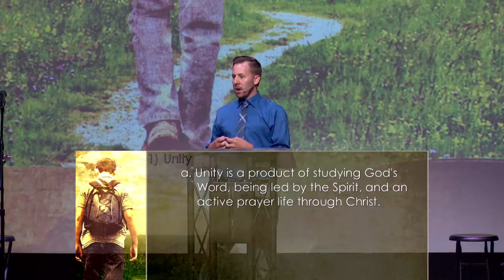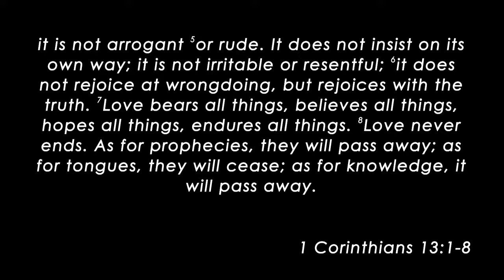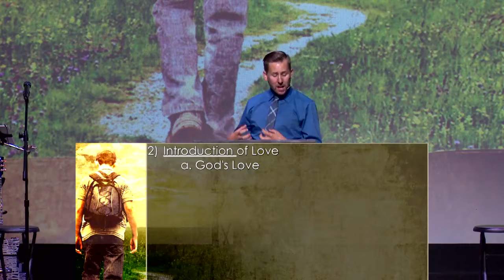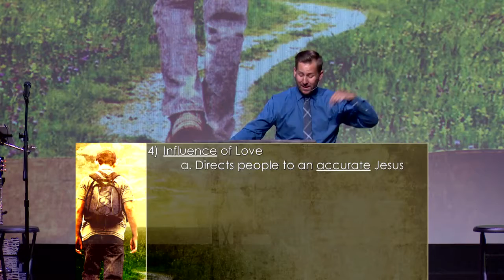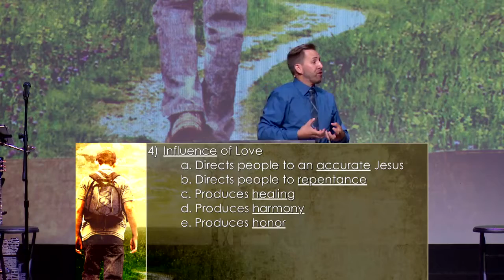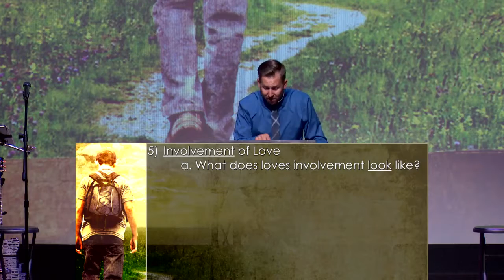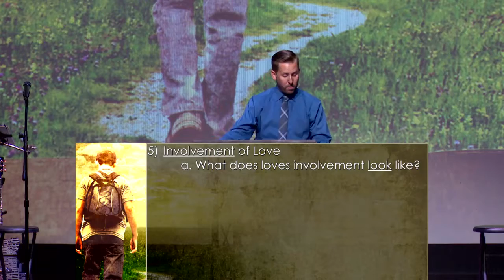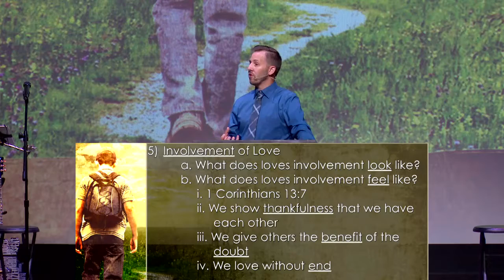2019.08.25 Steps Of Faith: Unity.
Pastor Joshua van Gorkom